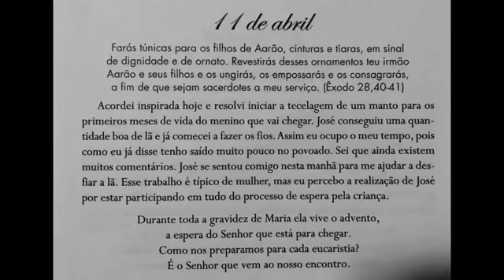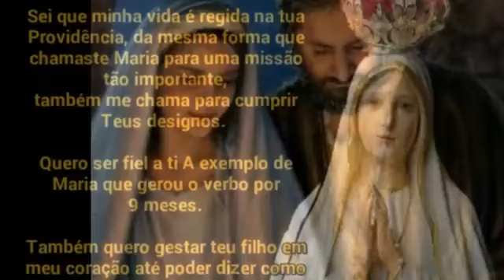NOVENA 9 MESES COM MARIA - 18° Dia - Quinta-feira 11ABR2019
🌹🌟REFLEXÃO DO DIA 11 DE ABRIL 2019🌟🌹

📖 Farás túnicas para os filhos de Aarão, cinturas e tiaras, em sinal de dignidade e de ornato. Revestirás desses ornamentos teu irmão Aarão e seus filhos e os ungirás, os empossarás e os consagrarás, a fim de que sejam sacerdotes a meu serviço. (Ex 28, 40-41)

🌹 MARIA:
“Acordei inspirada hoje e resolvi iniciar a tecelagem de um manto para os primeiros meses de vida do menino que vai chegar.

José conseguiu uma quantia boa de lã e já comecei a fazer os fios.

Assim eu ocupo o meu tempo, pois como eu já disse, tenho saído muito pouco no povoado.

Sei que ainda existem muitos comentários.

José sentou-se comigo esta manhã, para ajudar-me a desfiar a lã.

Esse trabalho é típico de mulher, mas eu percebo a realização de José por estar a participar em tudo, neste  processo de espera pela criança.”

🙇🏻‍♀️Durante a gravidez de Maria ela vive o advento, a espera do Senhor que está pra chegar. Como nos preparamos para cada Eucaristia? É o Senhor que vem ao nosso encontro.

🌹ORAÇÃO DA GESTAÇÃO DE MARIA🌹

Deus Pai, que por obra do Espírito Santo fecundastes o seio virginal de Maria e escolheste-A  para ser a Mãe de Jesus, nosso Salvador, eu Te louvo e agradeço pelo Teu amor incondicional por mim, pela minha família e por toda a humanidade.

Eu Sei que a minha vida é regida pela Tua Providência.

Da mesma forma que chamaste a Virgem Maria para uma missão tão importante, também me chamas a mim, todos os dias, para cumprir os Teus desígnios.

Quero ser fiel a Ti, a exemplo da fidelidade de Maria, ela  que gerou o Verbo por nove meses.

Também quero gestar o Teu Filho em meu coração até eu poder dizer, tal como disse o apóstolo São Paulo:

 “Já não sou eu que vivo, mas é Cristo que vive em mim” (Gálatas, 2, 20).

Nesta novena em que eu acompanho diariamente os nove meses de gestação da Virgem Imaculada eu te peço a graça

(...fazer pedido...).

Eu confio, amo e espero, assim como Tua Serva, Maria Santíssima, Mãe de Jesus. Amém!

PARÓQUIA VIRTUAL ANGOLA

Este canal dirige-se a todos aqueles que procuram a verdade e a felicidade, as quais só se encontram plenamente em Jesus de Nazaré, verdadeiro Deus e verdadeiro homem, «cheio de graça e de verdade» (Jo 1,14), morto e ressuscitado para a salvação de todos os homens.

Peçamos à Virgem Maria, a todos os Anjos e Santos, que intercedam por todos aqueles que por aqui passarem para maior glória de Deus Pai, Filho e Espírito Santo.

Vinde Senhor Jesus!